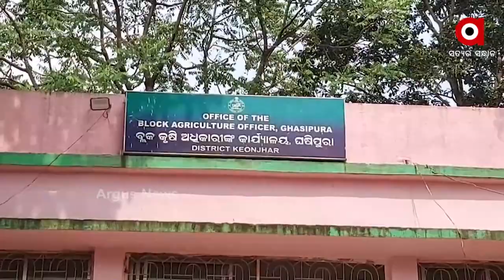Farmers Plea to the Odisha Government For Help Due To Destroyed Paddy Crops in Keonjhar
Farmers are in stress as all their paddy crops were damaged due to heavy rainfall and Chakada Poko, urges Odisha government for help for their livelihood.